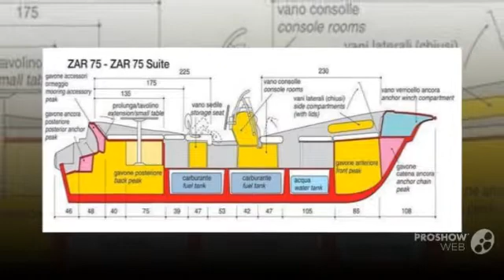ZAR Formenti ZAR 75 Suite Rubber boat, RIB Year - 2014,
ZAR Formenti ZAR 75 Suite Rubber boat, RIB Year - 2014, video. If you do not like the video ZAR Formenti ZAR 75 Suite Rubber boat, RIB Year - 2014,, write comments what is missing, we are always happy to help you.